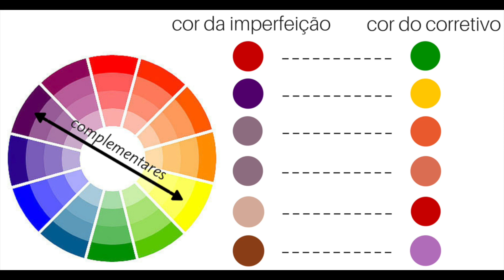MAQUIAGEM PARA ESCONDER OLHEIRAS E MANCHAS NA PELE - Laura Kuczynski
O vídeo de hoje tem dicas de como esconder e disfarçar olheiras e manchas com a maquiagem.
Vocês conhecem algum método diferente? Contem aqui pra gente nos comentários.

Algumas opções de corretivo colorido:
*Paleta Catherine Hill
*nitários Quem, disse berenice?

Produtos usados:
*corretivo yellow Mary Kay
*Base aqua hidratante Quem disse berenice
*Corretivo vegano Vizzela

▶  VIDEO NOVO TODA TERÇA, QUINTA E DOMINGO ÀS 17H